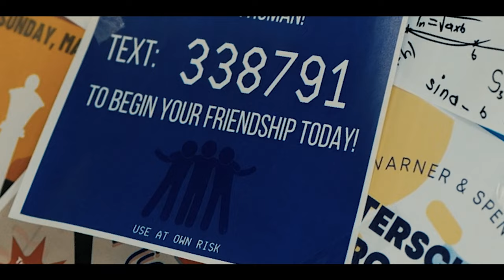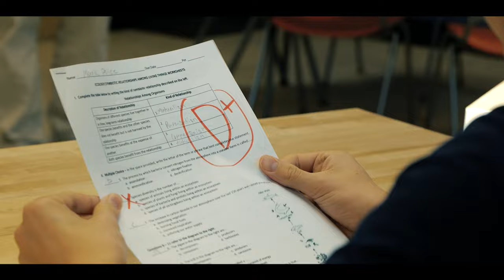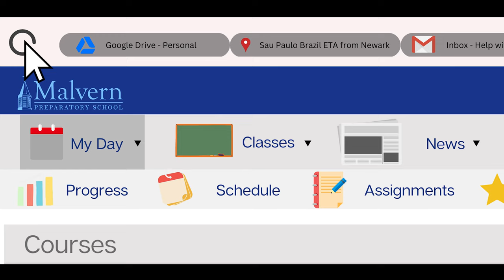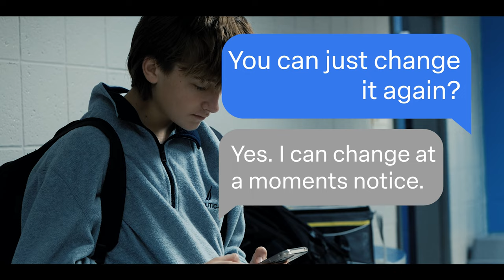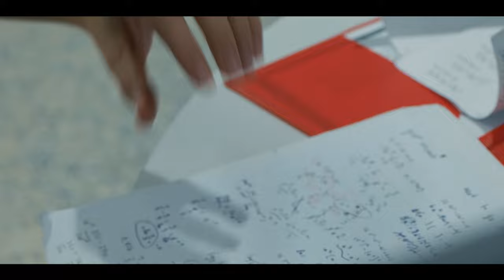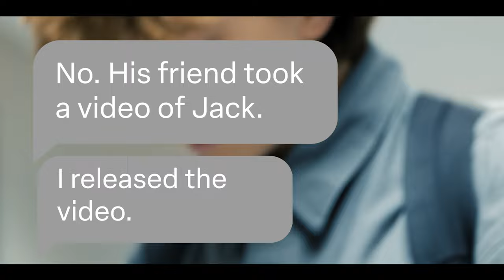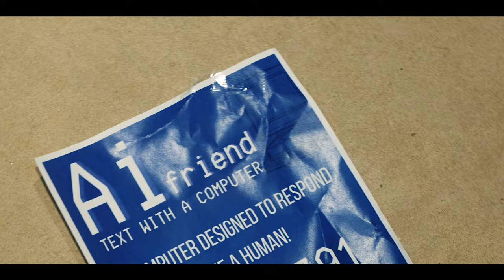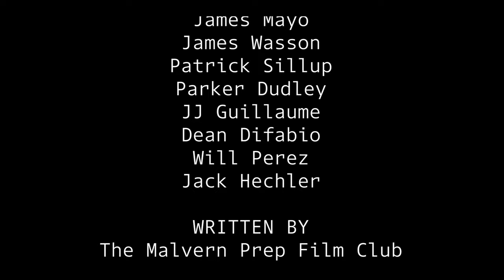Ai Friend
A computer programmed to be your "friend" helps a lonely student the only way it can.